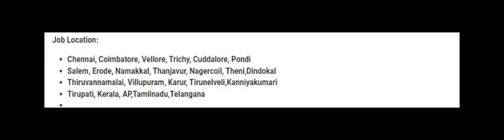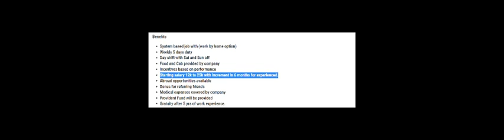Medical Coding Jobs || Achievers Spot || WORK FROM HOME AVAILABLE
Achievers Spot

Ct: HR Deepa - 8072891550